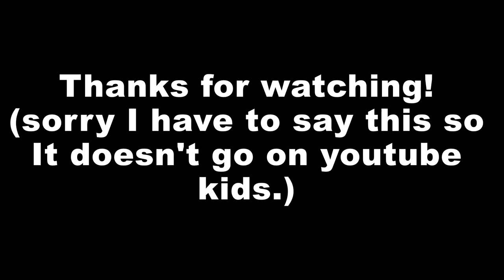SONIC FRONTIERS: NEW HORZONS FINAL FIGHT ALL CUTSCENES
SPOILERS!